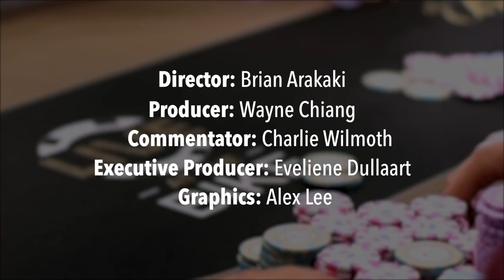Do You HATE Pocket Jacks? CASINO BOSS GEORGE Might! ♠ Live at the Bike!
In this video:
$5/$5+ $50 Big Blind Ante No Limit Hold'em - June 2, 2021
Commentator: Charlie Wilmoth